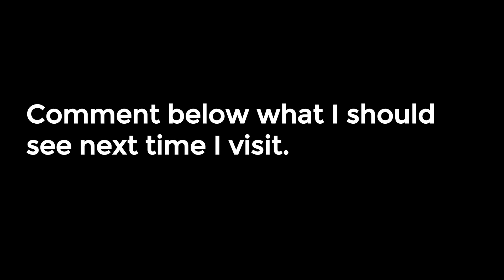Trip to Czech | Brno and Prague Meetups